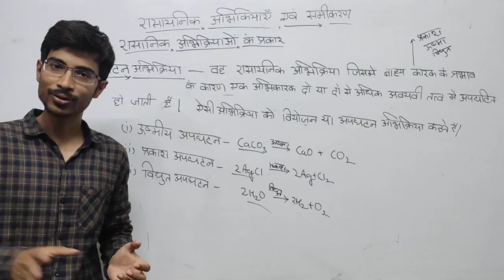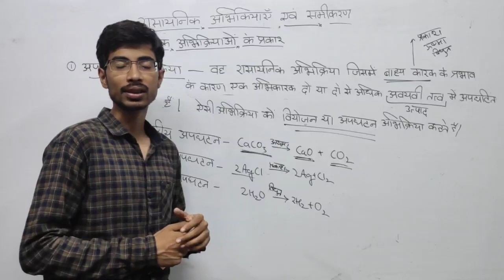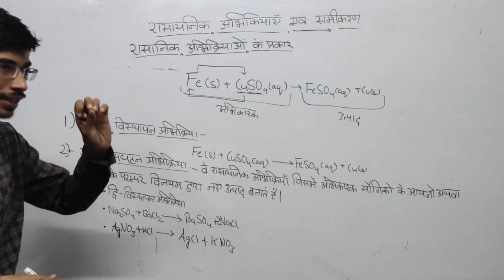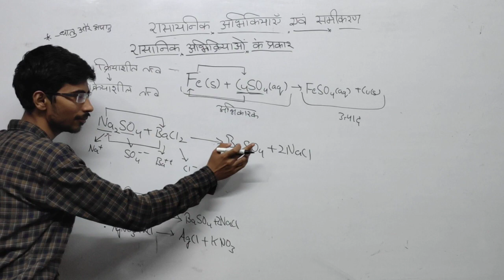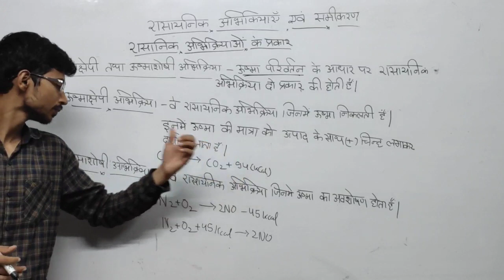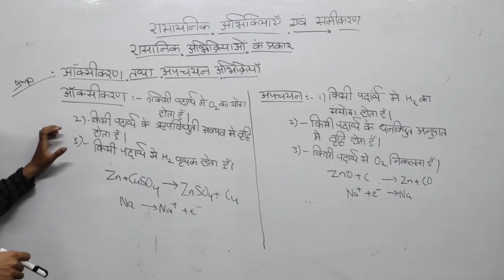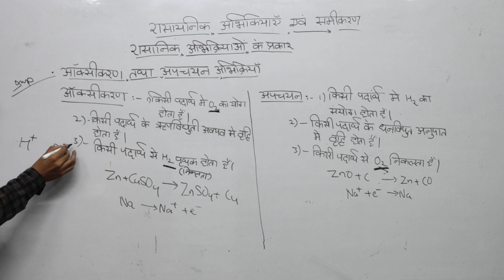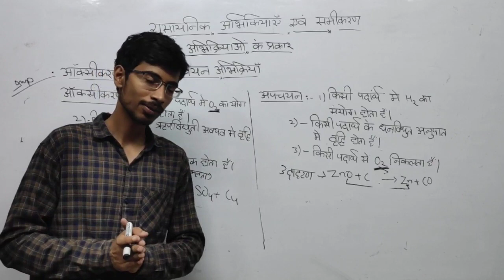Chemical reactions and equations (रासायनिक प्रतिक्रिया और समीकरण) Upboard lecture in hindi Part 3